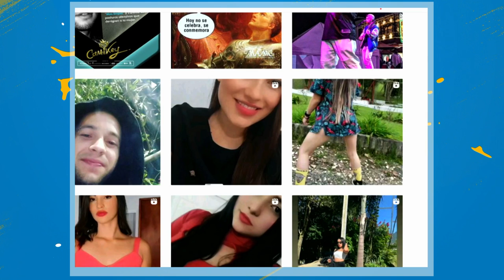La Pandería Rusa – Camilo Arias [Estilo Medellín] Telemedellín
En EstiloMedellín mostramos el talento nacional, por eso hoy nos acompañaron Camilo Herreño de La Panadería Rusa y el cantante de reguetón Camilo Arias.